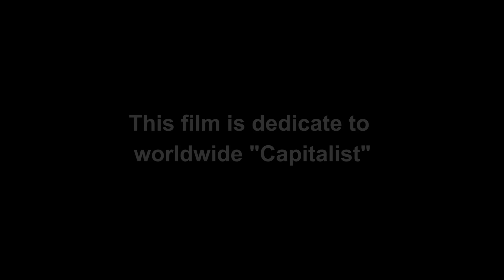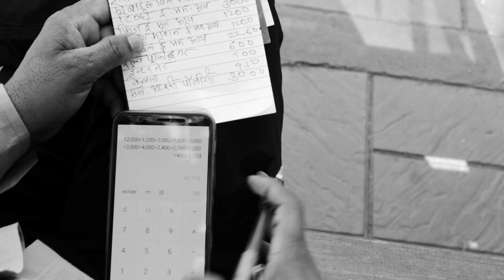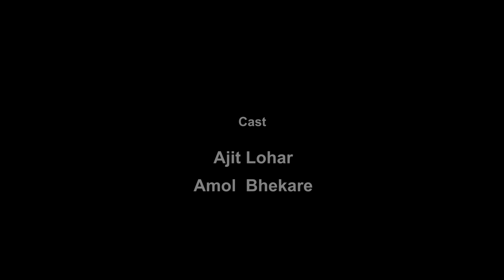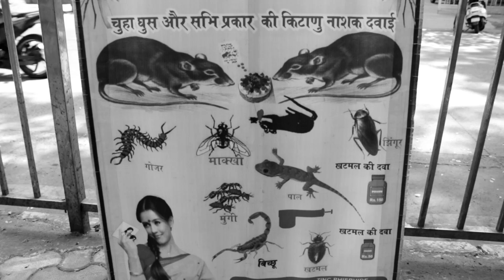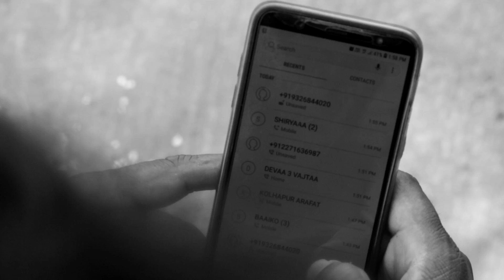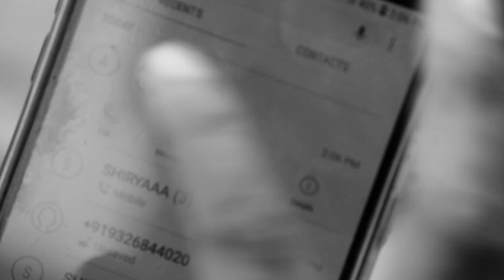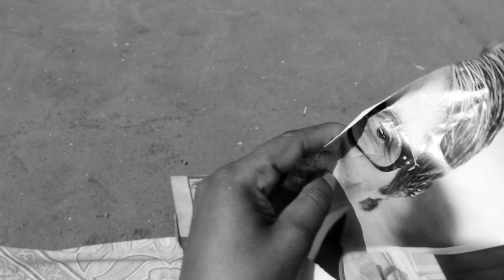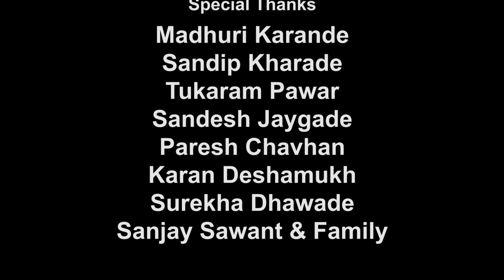Right Wing |Full Movie2019| Marathi Film | Malhar Yashwant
ABLAK Entertainment Presents.
"RIGHT WING" (marathi film)
writer/director : Malhar yashwant
Cast : Ajit Lohar, Amol Bhekare
D.O.P. / Editor : Sanjay Vijay dike